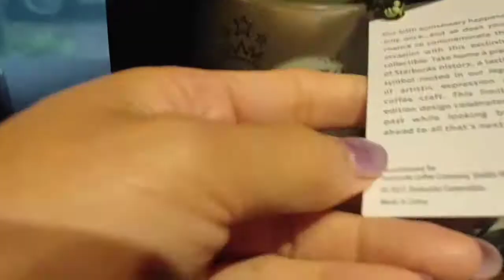starbucks 50years aniversary greenthumbler limited edition2021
Hi Guy's Kamusta po tayong lahat?this video is about the 50 Years Anniversary of Starbucks,they have a limited Edition of green thumbler,all nice and beautiful they have also mug, glass cup at iba pa. Thank you mga friendship for all your support,God Bless  you all,❤️